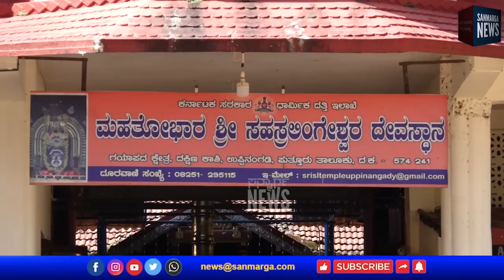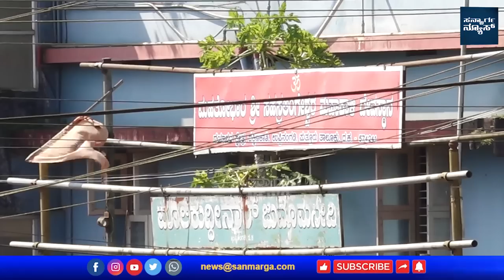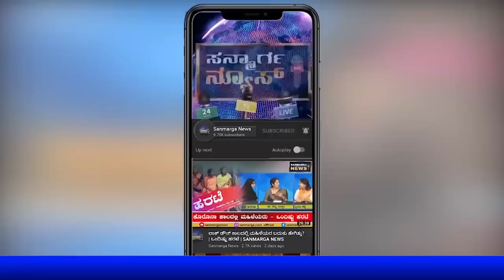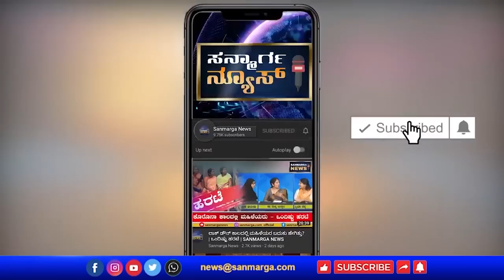ಉಪ್ಪಿನಂಗಡಿಯಲ್ಲಿ ನಡೆದಿರುವುದೇನು? ಚೂರಿ ಇರಿತಗಳ ಬಳಿಕ.. | SANMARGA NEWS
ಸನ್ಮಾರ್ಗ ಗ್ರೌಂಡ್ ರಿಪೋರ್ಟ್
ಉಪ್ಪಿನಂಗಡಿಯಲ್ಲಿ ನಡೆದಿರುವುದೇನು?   ಚೂರಿ ಇರಿತಗಳ ಬಳಿಕ..

ಕರುಣಾಕರ ಸುವರ್ಣ
ಅಧ್ಯಕ್ಷರು
ಶ್ರೀ ಸಹಸ್ರ ಲಿಂಗೇಶ್ವರ ದೇವಸ್ಥಾನ ಉಪ್ಪಿನಂಗಡಿ

ಮುಸ್ತಫಾ ಕೆಂಪಿ
ಅಧ್ಯಕ್ಷರು, ಮಾಲಿಕುದ್ದೀನಾರ್ ಮಸ್ಜಿದ್, ಉಪ್ಪಿನಂಗಡಿ

ಸಿದ್ದೀಕ್ ನೀರಾಜೆ
ಮಾಧ್ಯಮ ಪ್ರತಿನಿಧಿ, ಉಪ್ಪಿನಂಗಡಿ

ಚಂದ್ರಿಕಾ ಭಟ್
ಅಧ್ಯಕ್ಷೆ, ಇಲಂತಿಲ ಗ್ರಾಮ ಪಂಚಾಯತ್

ವಿಜಯಕುಮಾರ್ ಕಳ್ಳಲಿಕೆ
ಅಧ್ಯಕ್ಷ, ಹಾಲು ಉತ್ಪಾದಕರ ಸಂಘ ಇಳಂತಿಲ